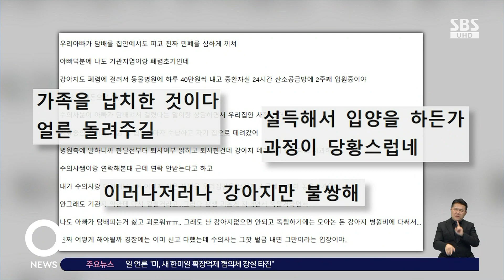'하루 40만 원' 입원시킨 내 강아지…그리고 벌어진 일 / SBS / 오클릭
수의사가 치료받던 강아지를 주인 동의 없이 데려갔다는 사연이 공개돼 논란이 일고 있습니다.

〈오! 클릭〉 첫 번째 검색어는 '반려견 치료하고 데려간 수의사'입니다.

최근 한 온라인 커뮤니티에 동물병원 수의사에게 반려견을 뺏겼다는 글이 올라왔습니다.

글쓴이 A 씨는 "기관지염이랑 폐렴 초기인데 강아지도 폐렴에 걸렸다"며 "동물병원에 강아지를 하루 40만 원씩 내고 2주간 입원시켰다"고 운을 뗐습니다.

그런데 "담당 수의사가 아빠가 담배를 피워 강아지가 폐렴에 걸렸다는 말과 집 사정을 듣더니, 강아지 퇴원일에 수의사가 수납하고 자기 집으로 데려갔다"고 적었습니다.

이후 수의사는 병원을 퇴사했고 가까스로 연락이 닿은 수의사는 "이렇게 작은 생명을 우리 집 같은 쓰레기 소굴에 가져다 놓을 수가 없다"는 말을 했다며 분통을 터뜨렸습니다.

A 씨는 강아지 없이는 살 수 없어 경찰에 신고했지만, 수의사는 벌금 내면 그만이라는 입장이라며 도움을 청했는데요.

누리꾼들은 "가족을 납치한 것이다 얼른 돌려주길", "설득해서 입양을 하든가 과정이 당황스럽네", "이러나저러나 강아지만 불쌍해" 등의 반응을 보였습니다.